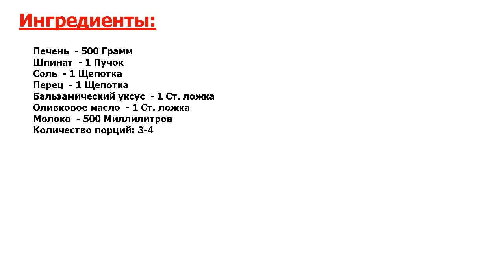★ВОТ ЭТО ДА!★ ДИЕТИЧЕСКИЕ БЛЮДА ИЗ ПЕЧЕНИ ГОВЯЖЬЕЙ ★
★Вот это да! Полезные диетические блюда из печени говяжьей в домашних условиях можно приготовить как на обед, так и в качестве легкого низкокалорийного ужина для всей семьи●